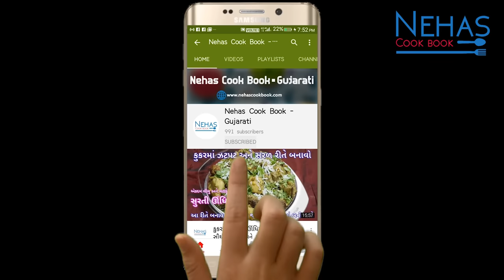ગુજરાતી સ્વાદ સાથે ઝટપટ બને તેવું ચોળાનું રસાવાળું શાક | choda nu shak | lobia sabzi | lobia masala